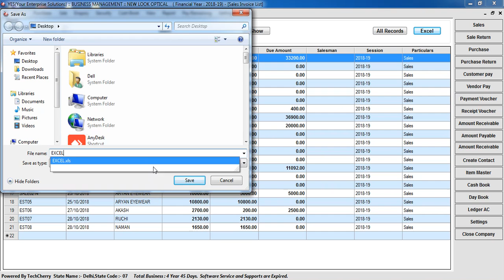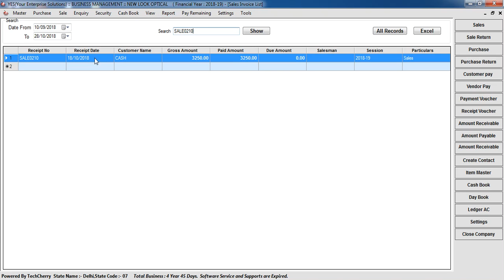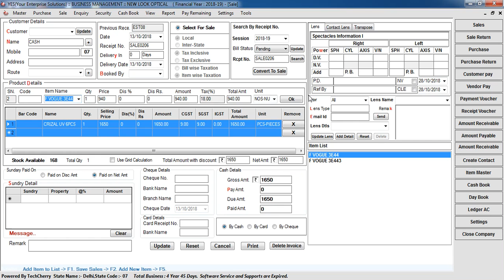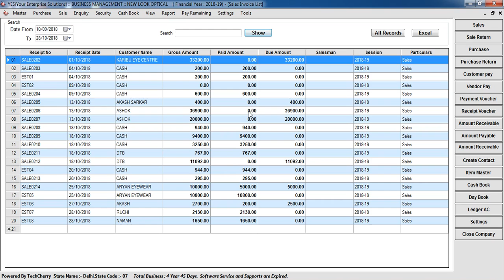Video 10: Edit/Delete Sale Bill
How to Edit/Delete Purchase Bill ?
Sale बिल कैसे सुधारें या डिलीट करे ?

Browser Other Videos from given below YouTube Video Link

1 Install Process

2 Company Creation & Login